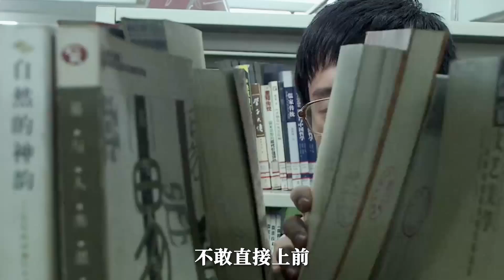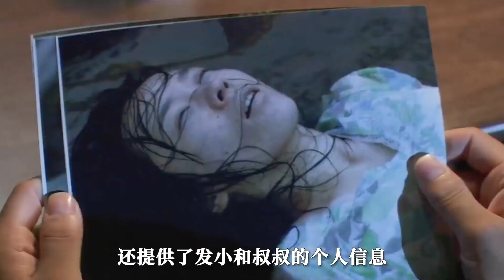窮學生愛慕虛榮，讓女友偽裝大學生見老鄉，卻釀成悲劇，人性片《迷城》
簡介：歴史繫大二學生趙坡（郭曉然 飾）是一個出身貧寒的男孩，他誠實善良、內嚮羞澀，周圍的同學除了高幹軍隊子弟就是來自富商海歸的家庭，與他們比起來，趙坡儼然是一只寒酸可憐的醜小鴨。偶然的機會，他結識了發廊洗頭妹甘秀（霍思燕 飾），這是一個出淤泥而不染的清純女孩，為了養活智障的弟弟辛苦賺錢。某天，趙坡帶著甘秀和同鄉何昌興（趙誌剛 飾）、杜永慶（唐以諾 飾）外出遊玩。但是卻目睹兩名同鄉獸性大發，玷汙了甘秀。在此之後，甘秀從趙坡的生活中徹底消失，他四處尋找，似乎進入了一個撲朔迷離的世界……
　　本片榮獲第13屆上海國際電影節傳媒大獎最佳導演獎和最佳新人獎。